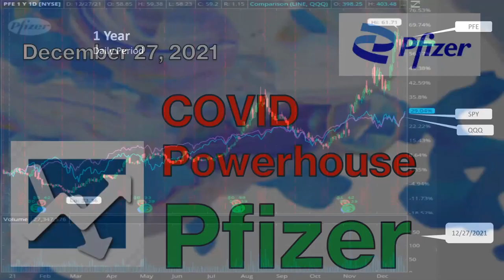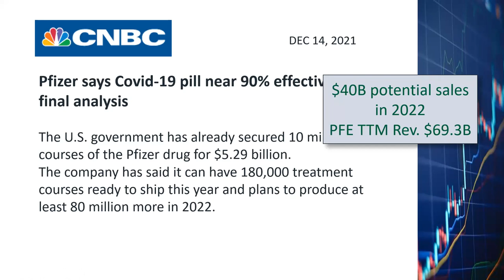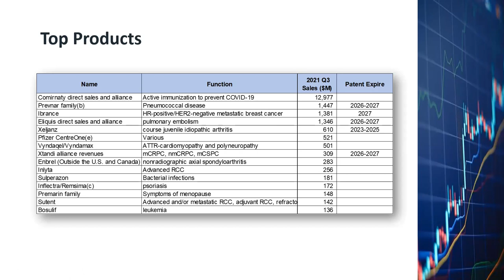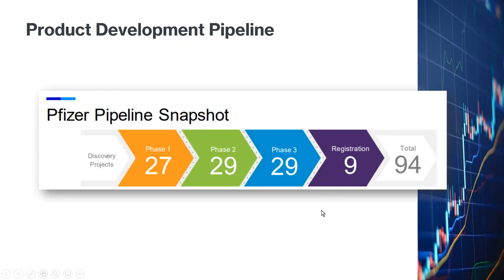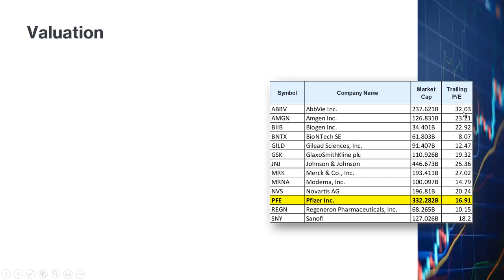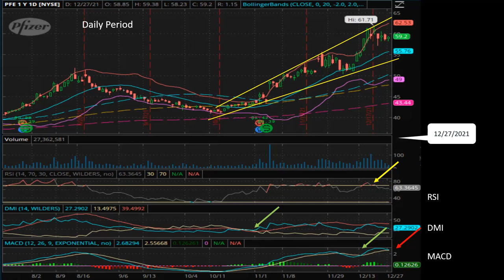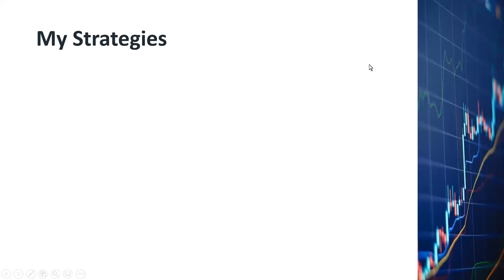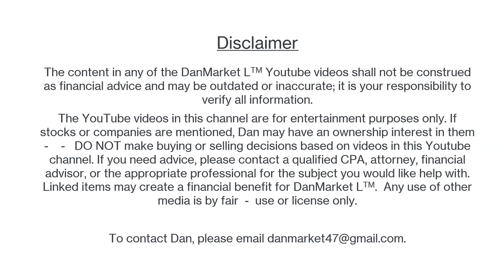Just Bought More Pfizer Stock PFE, COVID Powerhouse, Price Target, Technical & Fundamental Analyses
Pfizer has been a leading pharmaceutical company for many years.  Recently, because of COVID-19 and Pfizer's success in developing or marketing products to fight COVID-19, the stock price of Pfizer has increased significantly in the last few months.  In this video, I will explain why I believe there is a lot more room for Pfizer to go up.